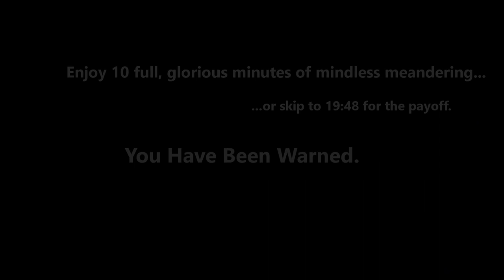The final mask shard, the Shape of Unn, and an agonizingly hidden grub - Hollow Knight Blind Ep. 51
Let's Play Hollow Knight Episode 51. Join me as I endeavor to assist the Hollow Knight in his struggle to find meaning and purpose in the beautiful, unforgiving depths below Hallownest.

Videos for active series are posted every Wednesday and Friday with occasional bonus episodes as time permits.

From the developers: Hollow Knight is a challenging, beautiful action adventure game set in the vast, inter-connected underground kingdom of Hallownest. A 2D action game with an emphasis on skill and exploration, Hollow Knight has you fighting a fearsome host of deadly creatures, avoiding intricate traps and solving ancient mysteries as you make your own way through fungal wastes, forests of bone, and ruined underground cities.